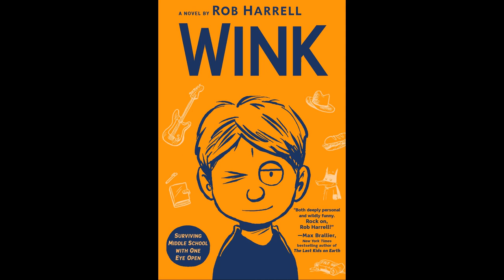Wink by Rob Harrell book trailer